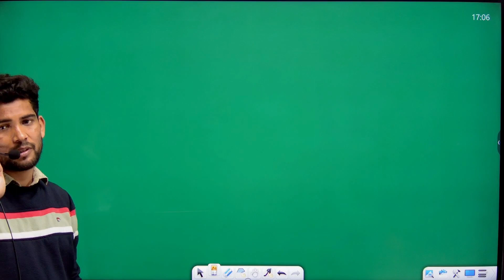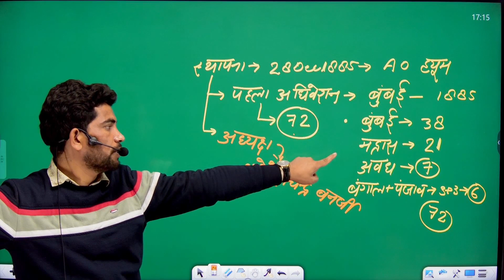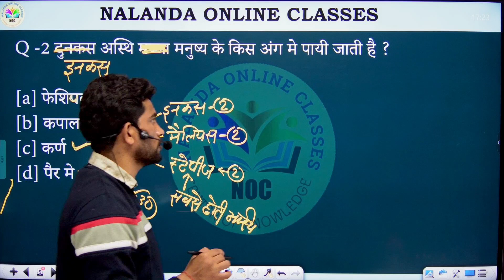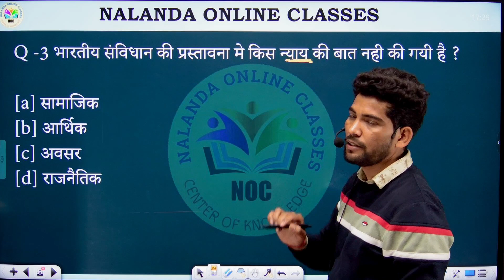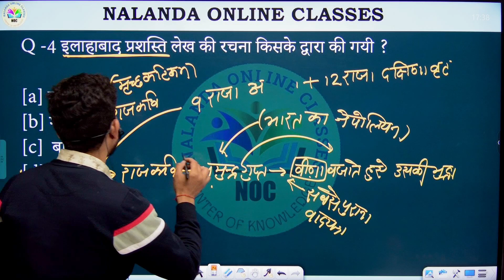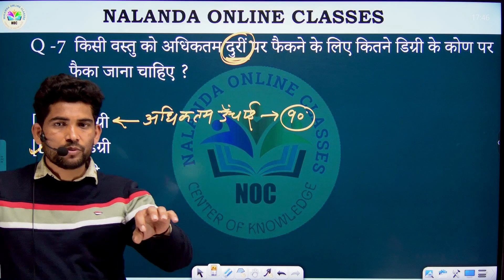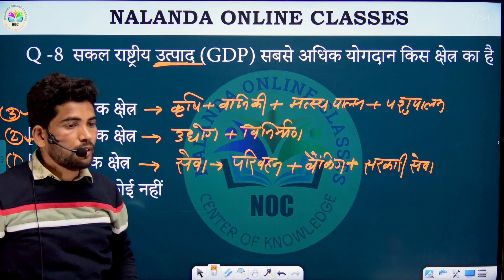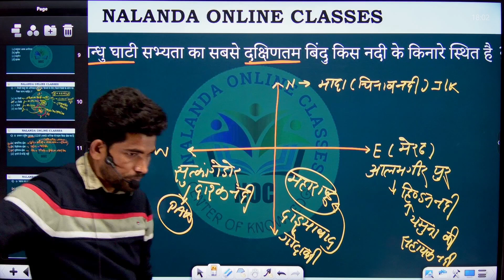GS II PRACTICE SET-1 II GS SPECIAL II BY PANKAJ SIR II